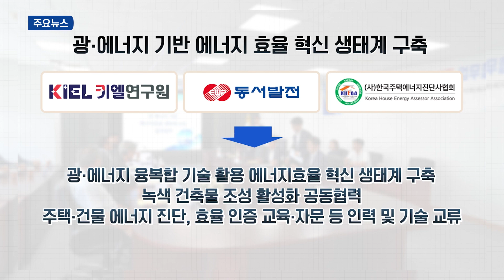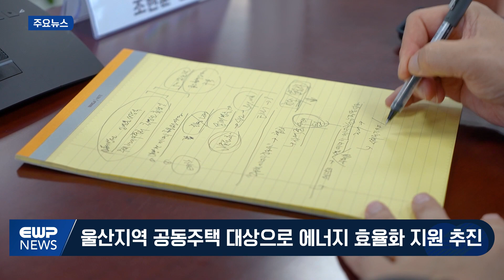'광·에너지' 기반 에너지효율 생태계, 동서발전이 선도합니다💪 l with 키엘연구원, 한국주택에너지진단사협회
2027년까지 연간 45GWh 전력 수요감축을 목표로 하는 동서발전,
광·에너지를 기반으로 에너지효율을 혁신 생태계를 구축했는데요.👍

에너지효율을 위한 업무협약 현장, 함께 볼까요?

👍구독·좋아요·알람설정은 EWP에 힘이 됩니다🔥
٩(ˊᗜˋ*)و 한국동서발전의 다양한 콘텐츠, 아래에서 확인하세요❤️